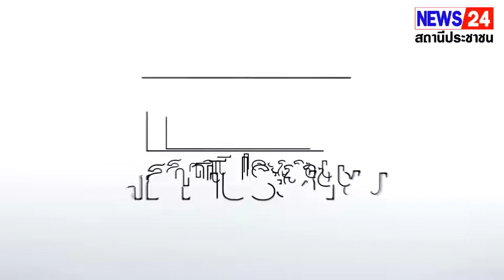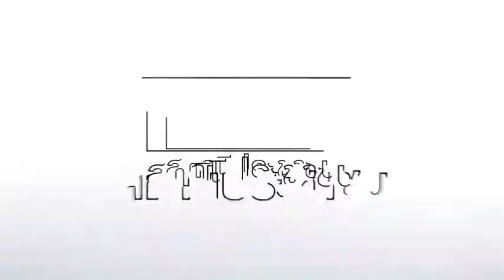NEWS 24 TV Reporter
NEWS 24  TV  Reporter ข่าวนํ้าท่วมจ.นครราชสีมา จะท่วมขังทุกปีประชาชนเดือดร้อนอย่างหนัก วอนหน่วยงานช่วยเหลือ